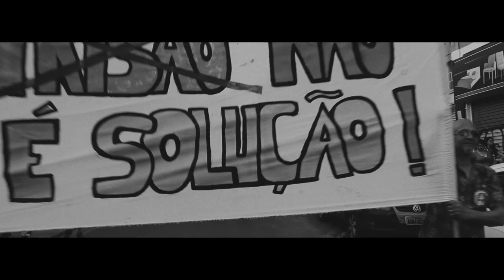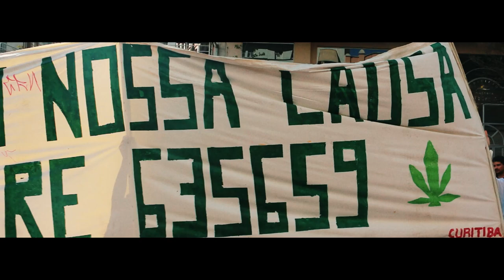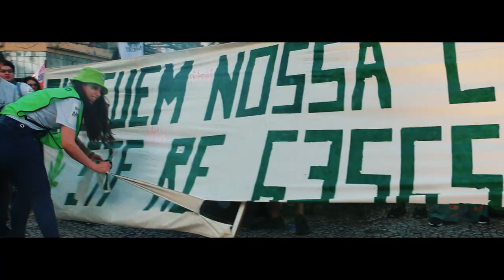Marcha da Maconha Curitiba 2024 - Abra a Gaveta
Mais de 10 mil pessoas na Marcha da Maconha Curitiba 2024 e olha só o que a galera respondeu pra @caroline_apple 💚

Vai votar verde nessa eleição? Marca aí nos comentários candidatos e suas cidades pra galera votar neles também!  🫶